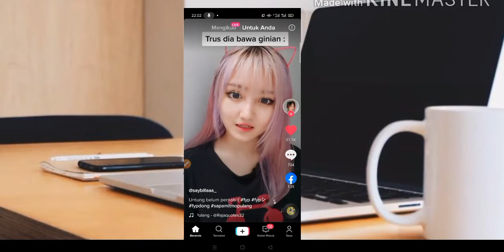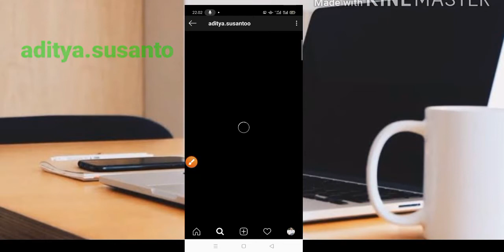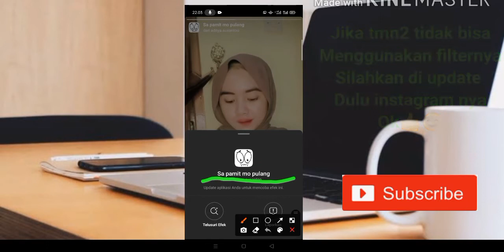FILTER IG LAGU TIKTOK SA PAMIT MO PULANG